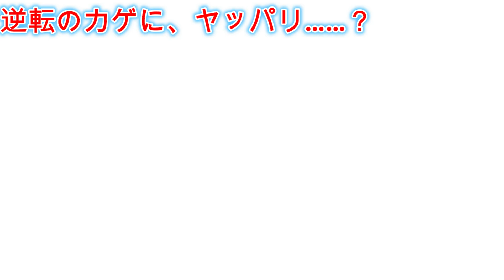【逆転裁判 蘇る逆転】逆転裁判演技実況名場面集#38【狐拠屋】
どうも、サンプティです！

この動画は、狐拠屋で公開されている「逆転裁判 蘇る逆転」の演技実況の公式切り抜き動画です！

#38 の名場面をピックアップしてお届けします😊

0:00 逆転のカゲに、ヤッパリ……？
3:14 もうやめとく？
4:03 もう1つの銃声

狐拠屋(ここや)所属のサンプティです😊